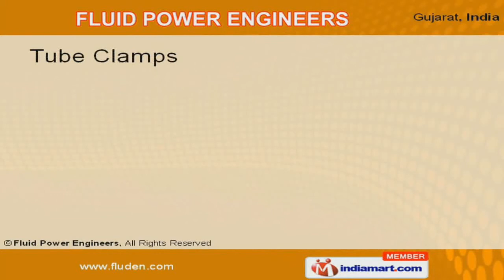Tube Clamps by Fluid Power Engineers, Ahmedabad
Welcome to Fluid Power Engineers, Manufacturer & Exporter of Hydraulic Controls & Accessories. We are an ISO 9001:2000, TW NORD & RWTUV certified company, established in the year 1989 Ahmedabad. USA, Africa & Denmark are some of our major markets. Total customer satisfaction, international quality standards, customized solution & innovative approach make us stand apart from also-rans. Our elite client list includes Reliance Industries Ltd., Bosch-Rexroth & DGP Windsor. Mechanical industries, Machine tools, Construction & Earth moving machineries are some of the application area of our products.We are engaged in offering Tube Clamps, Filtration & Hydraulic Accessories.Our Standard, Heavy & Twin Series Tube Clamps are available at industry leading prices.Along with that we offer Suction Strainers, Return Line Filters & Replacement Elements.Level Gauges, Check Valves, Plastic Breathers, Diffuser & Breather Plugs are some of our Hydraulic Accessories.